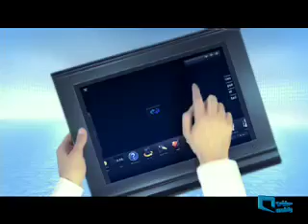Mobily Telecom television commercial